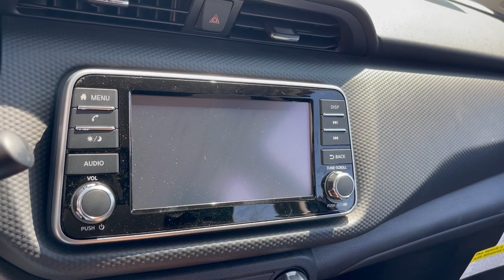2024 Nissan Kicks S Chicago, Matteson, Oak Lawn, Orland Park, Countryside IL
New 2024 Nissan Kicks S available at Western Avenue Nissan located in 7410 S Western Ave, Chicago, IL, 60636.

Introducing the   2024  Nissan Kicks. Relax and enjoy the ride in this comfortable Kicks, the affordable small crossover that prioritizes safety, efficiency, and fun.  These are just some of the great options this vehicle comes with: Apple Carplay®/Android Auto®, Keyless Entry, Steering Wheel Audio Controls, Alarm, Electronic Stability Control, Blind Spot Monitor, Intermittent Wipers, Traction Control, Tire Pressure Monitoring System, Passenger Vanity Mirror. You deserve the comfort and style this Kicks has to offer. Our team will give you an outstanding test drive experience. Stop in today!